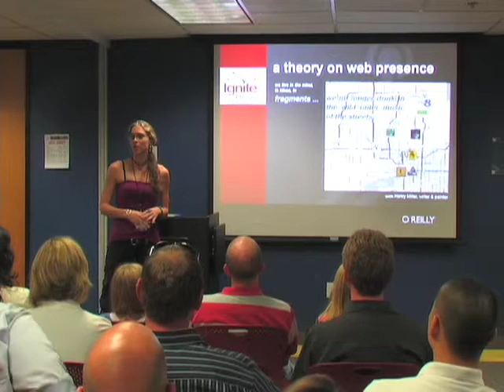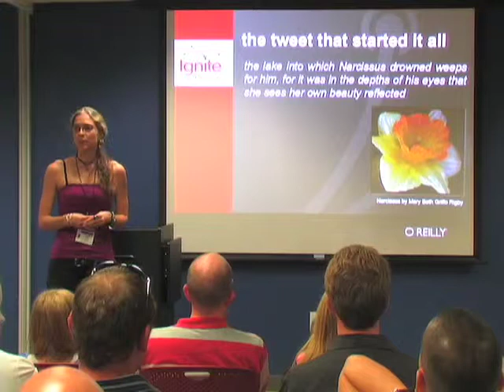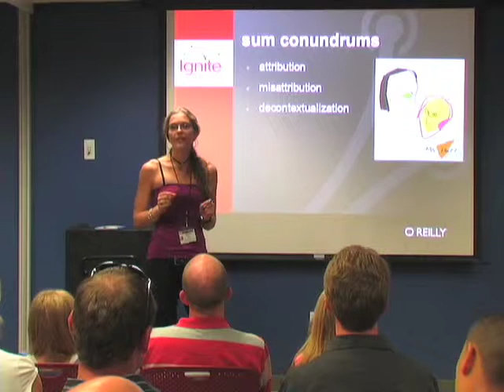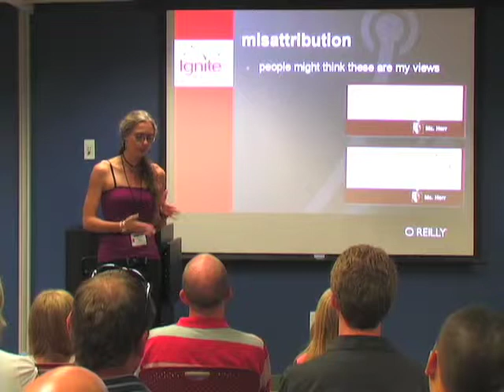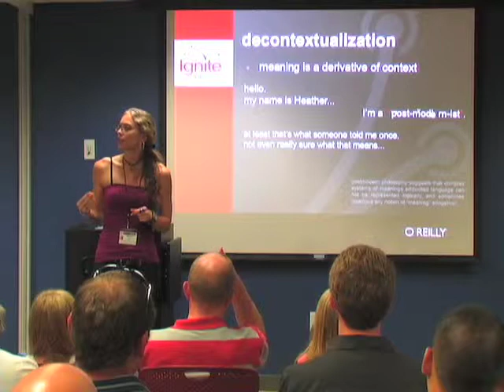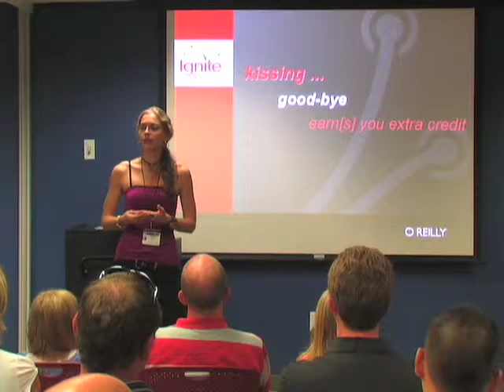Ignite Phoenix #1 - LIT 140: the public side of sharing a personal passion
Presenter: Ms. Heather Lynne Herr

Biography: currently being drafted (i.e., procrastinating)

Description: Old flames and new infatuations are more likely a recipe for trouble than a match made in heaven. But when the passion for one reignites yearning for another, who could resist engaging both in tandem? I have for too long been too far removed from the pleasures that arise from submission to a good book. What? You thought I was talking about boys? LIT 140 started as a personal passion, but in engaging Twitter as a tool, I am engaging an audience. How do public forums and audiences impact the presentation of personal projects?